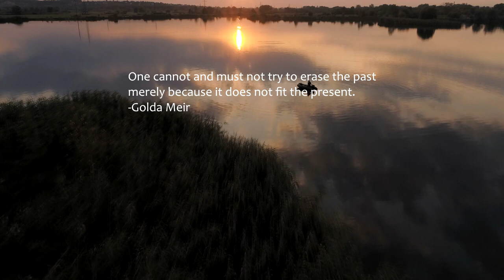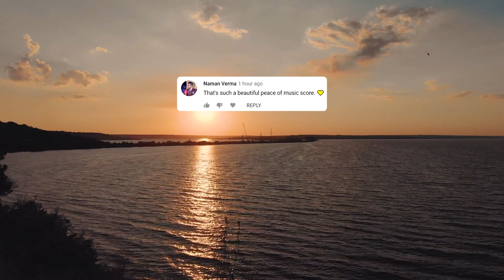Barry Hudson-Taylor - Simplistic Complexities (Music Video)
Barry Hudson-Taylor - Simplistic Complexities 💛

💬 One cannot and must not try to erase the past merely because it does not fit the present.
-Golda Meir